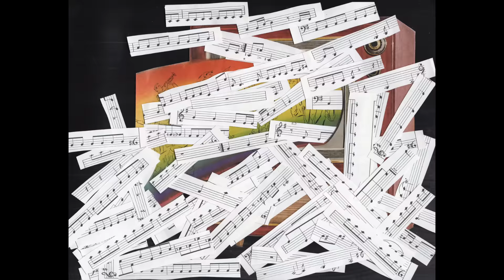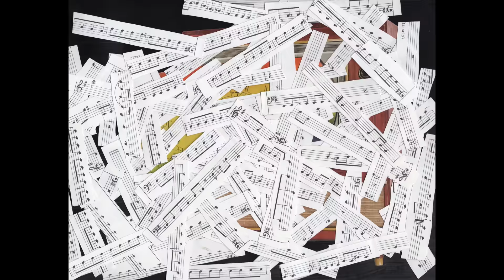The Sidekicks - "Weed Tent"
"Weed Tent" by The Sidekicks from the album 'Happiness Hours,' available now

Lyrics

looking at you on a glossy screen
as one could guess I see the hazy reflective me
like an expectation of angels or Santa Clause on Christmas eve
incense halo and us on a screen
Saint Stephen was stoned when he went
and I'd gladly crystallize in this moment
but I gave up thinking about you too much for lent

how could I be like a martyr
when I don't really wanna die
missing you would be much harder
but it's easy for us not to try to ever meet eyes

Joshua tree mountain near our campsite
at first I thought the cactus was a needled cross
so I climbed atop to try to talk to jesus
believed my eyes and cut off both its arms
and I'd spend eternity in our weed tent

blind by our separate skies
a screen in the light
I saw your face in mine and I felt fine

your picture, I kissed you
mirror makeout
your picture and my picture
engage in a monogamous relationship independent of us so
how could I be like a martyr when I don't wanna die